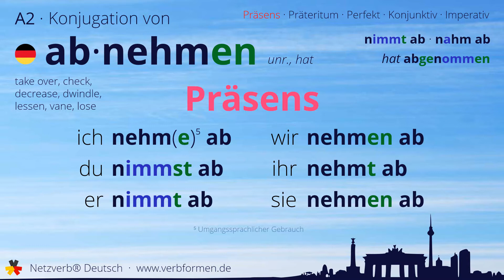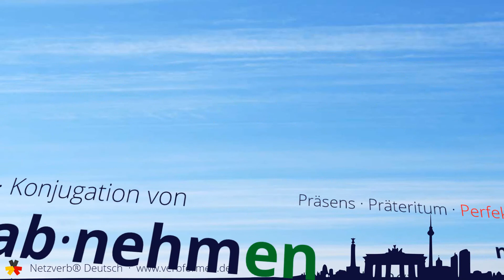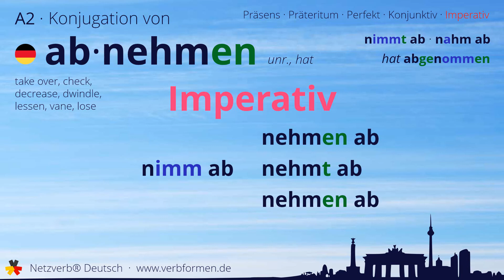Konjugation des Verb „abnehmen“ - alle Zeitformen lernen, Übersetzung, Tutorial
Konjugation des deutschen Verb „abnehmen“ in allen Zeitformen lernen. Präsens, Präteritum, Konjunktiv, Imperativ und Perfekt des Verbs abnehmen mit Grammatik und Übersetzung. Tutorial bzw. Lernvideo zum Lernen des Verbs abnehmen.

00:00 Einleitung
00:17 Stammformen
00:28 Präsens
00:52 Präteritum
01:23 Perfekt
01:51 Konjunktiv I
02:15 Konjunktiv II
02:39 Imperativ